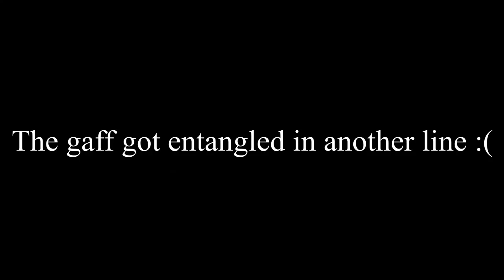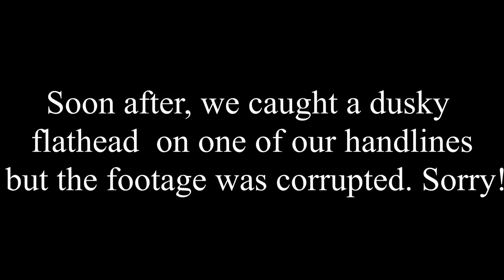How to Fish for Snapper | 5 USEFUL TIPS | Fishing at Punggol Waterfront 2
Welcome back to another episode of Jives Fishing! Today, we headed to Punggol Waterfront 2 to fish for some golden snappers. We decided to film a tutorial on how to effectively catch snappers when fishing in Singapore as snappers are picky fishes. This tutorial includes our personal advice + 5 tips to catch snappers, and we managed to catch 2 decent-sized golden snappers at Punggol today.

Do note that these tips are not set in stone and are simply what we've found helpful in our own experiences.